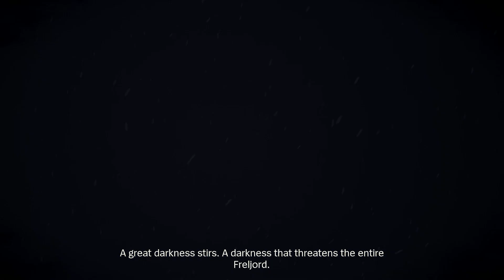Song Of Nunu | Nunu and Willump becomes Nunu and... Braum?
Join best friends Nunu and Willump on an adventure across the frozen wilds of the Freljord in Song of Nunu: A League of Legends Story. . Traverse a treacherous world, make new friends, and face fearsome foes.

Developed by Tequila Works, Song of Nunu: A League of Legends Story is out now for PC and Nintendo Switch.

Winter Love by Declan DP